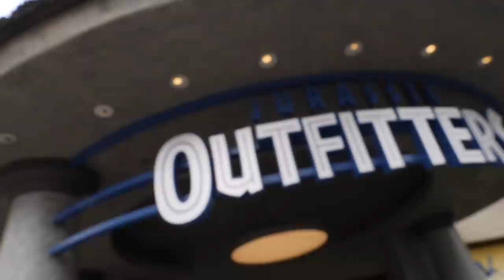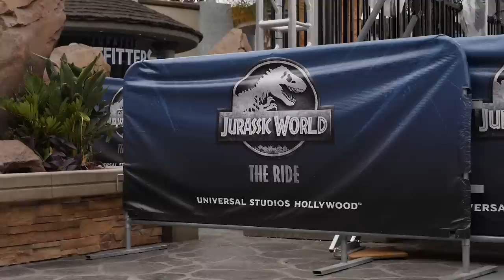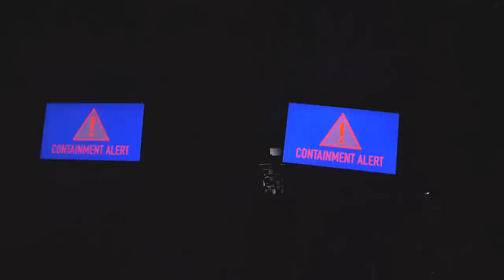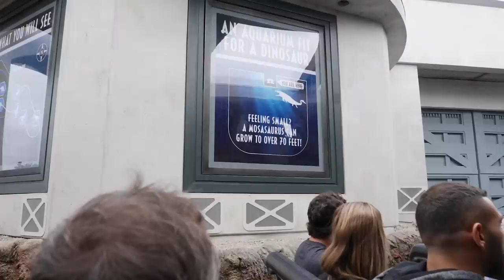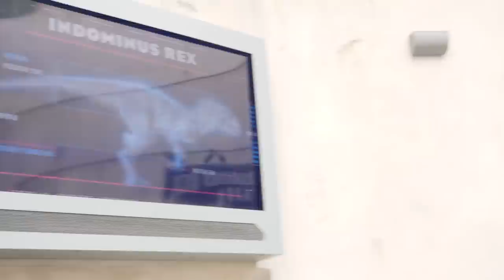The New Jurassic World The Ride HD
I invite you to ride the new Jurassic World The Ride with me, the only one in the entire world and no that isn't clickbait. Whats new and how does it compare to it's predecessor, let's find out.